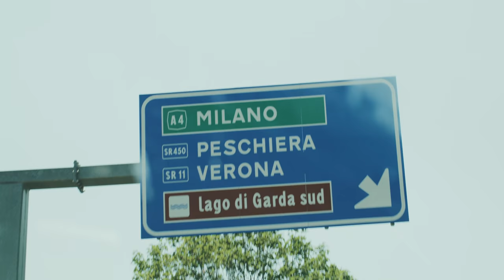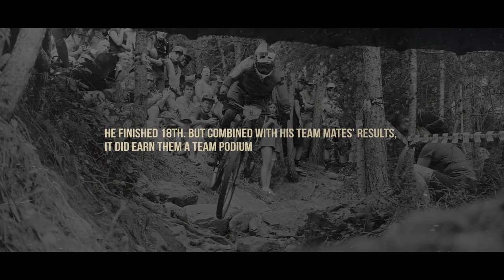In Between The Races with Greg Callaghan | SHIMANO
Subtitles available! Click on the CC (closed caption) button below the video. In Between The Races is a series of videos, brought to you by Shimano, that follows the lives and the thoughts of the athletes when they are outside of the tape. In these videos you'll get to know the riders and how they deal with racing back to back races; what goes through their minds, what are they doing when the spotlight is dimmed, when the pressure is off? How do they maintain their levels of performance? Or how do they turn things around? In this episode, we follow Greg Callaghan of the Cube Action Team from the aftermath of the Val di Fassa round to the start ramp of the race in Les Orres.

For Callaghan the season to this point wasn't what he hoped it would be, with a 15th and a 21st place in the first two rounds of the Enduro World Series and a forced DNS at the Madeira leg of the season due to a foot injury. The Irishman returned to racing in Canazei, but without the results he aimed for. It was to be expected, coming of a serious injury, but disappointing nonetheless. So the time in between the races in Italy and France was one for re-calibration and reflection. We join the Enduro pro in these tough times and see him search for cooling, the best bed and a better feeling on a brand new bike.